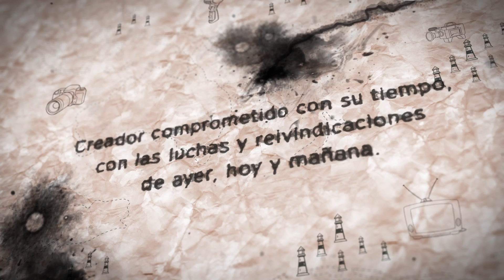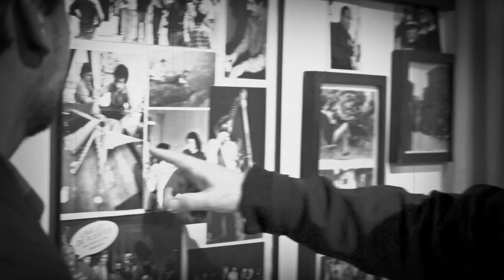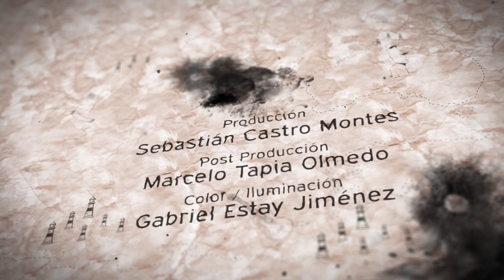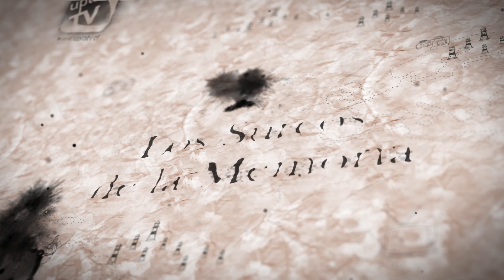Los Surcos de la Memoria - Jorge Coulón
Conocimos el refugio y la historia de una de las voces más influyentes de la Nueva Canción Chilena, Jorge Coulón. Actualmente, este destacado músico, cantautor y poeta vive en Valparaíso, ciudad en la que se desempeña como un importante gestor cultural y político.